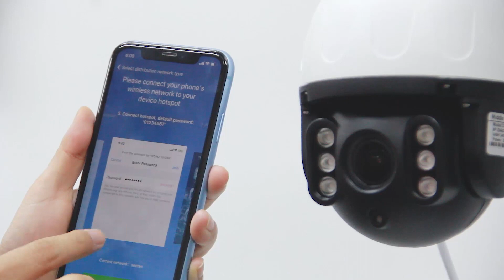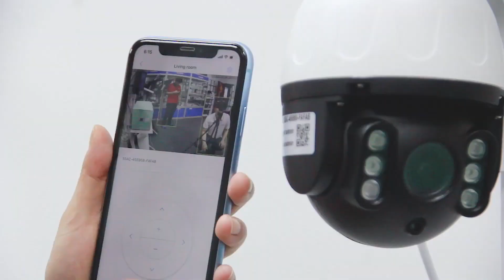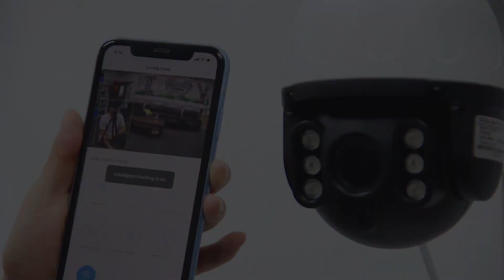How to connect wifi camera (Camhipro app)